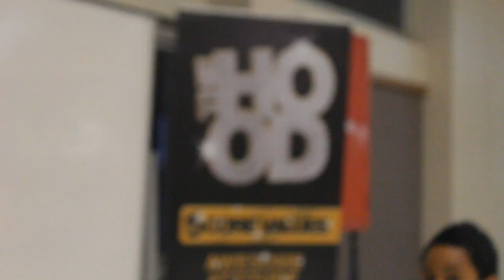Friday night at Hedland The HOOD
The Hood in Hedland is a children and teen after-hours outreach at the JD Hardie Centre every Friday night during School. Hedland has great talent who have a love for the Hip Hop way

H = Hip Hop, Hope, Health
O = Original Optimistic
O = Opportunity Outcomes
D = Discipline, Determination, Destiny